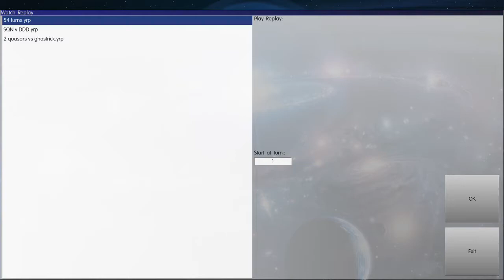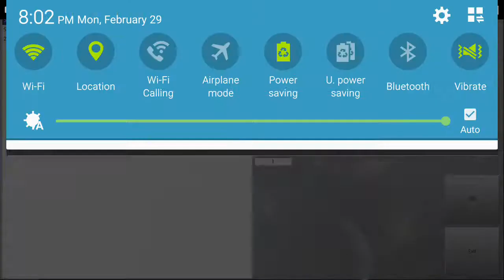Psy Frame Mirror Match March 2016 CardCar D for game!!!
This is a replay when I had a psy frame mirror match. It was pretty long and intense, but I finally got it done. Enjoy the ending!